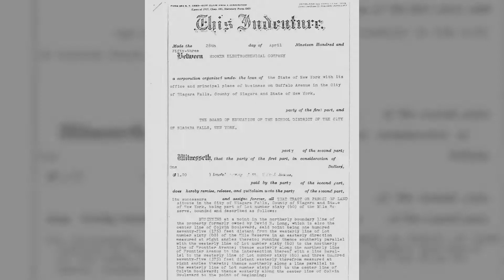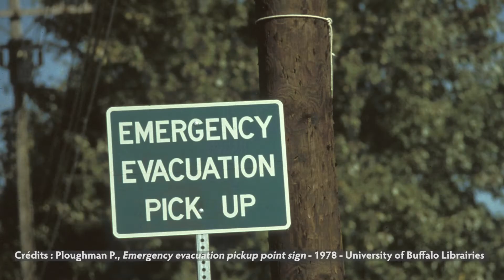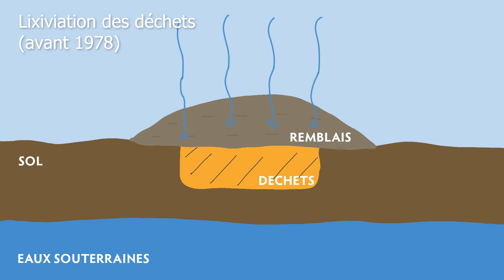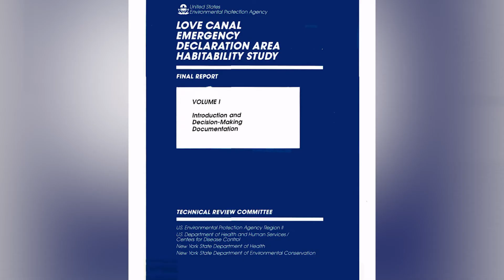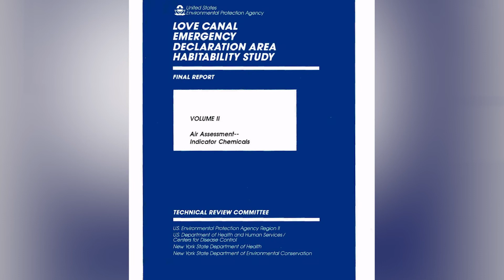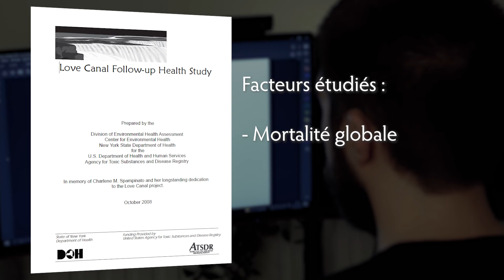DECHETS CHIMIQUES ENFOUIS // Love Canal (1978)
Aujourd'hui revenez avec moi sur la catastrophe du Love Canal, où des déchets chimiques produits dans les années 50 refont surface 30 ans plus tard dans un petit quartier tranquille des Etats-Unis.

Gauthier Delplace

Bibliographie :
Kim C.S, Narang R, Richards A, Aldous K, O'Keefe P, Smith R, Hilker D, Bush B, Slack J, Owens DW, (1982). Love Canal: environmental studies. In: Highland JH, ed. Hazardous Waste Disposal-Assessing the Problem. Ann Arbor, MI: Ann Arbor Science Publishers; 77-94.

NY Department of Health (1981). Love Canal: A Special Report to the Governor & Legislature: April 1981. Consulté le 09/02/22 à

U. S. Environmental Protection Agency, (1988). Technical Review Committee. Love Canal Emergency Declaration Area Habitability Study Final Report. New York, NY.
Volume I – Introduction and Decision-Making Documentation, May 1988, 78 pp.
Volume II - Air Assessment – Indicator Chemicals. February 1988, 54 pp.
Volume III - Soil Assessment – Indicator Chemicals. May 1988, 313 pp.
Volume IV - Soil Assessment – 2,3,7,8-TCDD. March 1988, 51 pp.
Volume V - Peer Review Summary – TRC Response. July 1988, 477 pp.

Crédits images supplémentaires :
Blood sample being taken for epidemiological investigation from young Love Canal resident,” Digital Collections - University at Buffalo Libraries, accessed February 10, 2022,